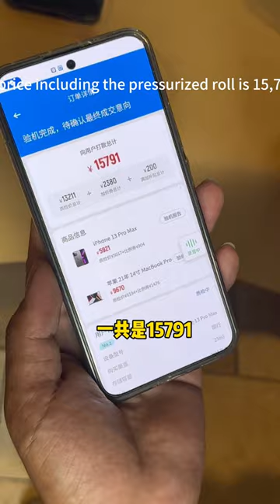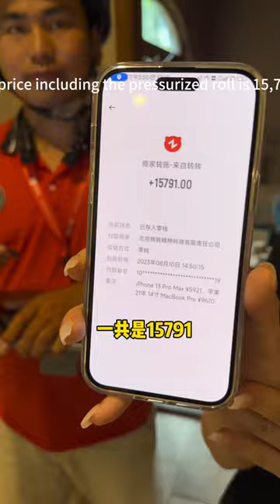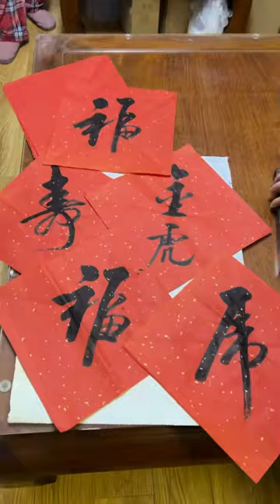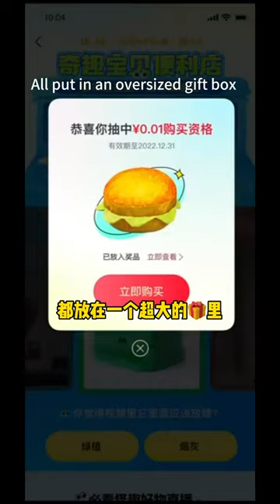金子被姥姥欺負了，企圖絕食反抗，還委屈的找媽媽告狀！【憨憨金和帥帥銀】